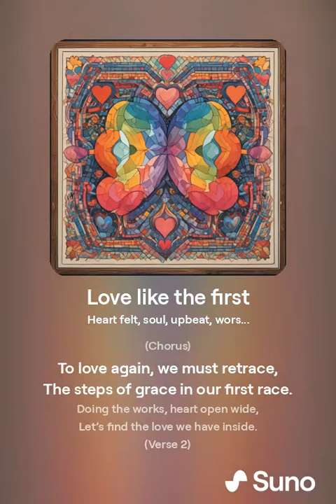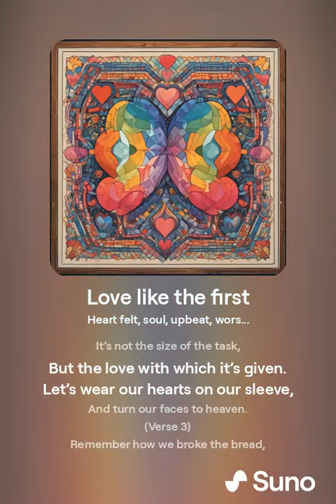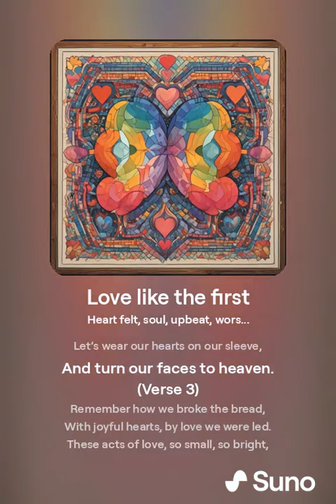NT Love - Original Christian Song | Deep Dive into New Testament Agape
Unveil the essence of 'New Testament Love' with our latest original song that explores the pure, self-sacrificing love depicted in the Bible. This uplifting track delves into the teachings of agape love, encouraging us to embody the kind of unconditional love that was exemplified by the early church and commanded throughout the New Testament.

Set against a backdrop of compelling visuals and soothing melodies, "New Testament Love" invites you to reflect on the transformative power of true Christian love in our everyday lives. From the historical context of the church in Ephesus to personal applications in the modern day, this song weaves biblical wisdom with contemporary relevance.

Share this song with friends and family to spread the message of love and unity that transcends time. Join us in reigniting the flame of our first love, one note at a time.